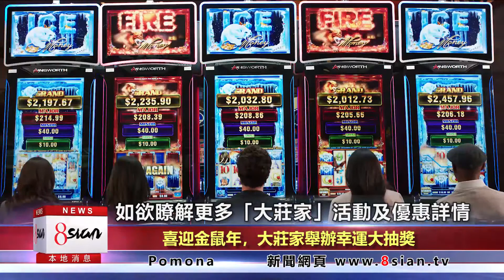喜迎金鼠年，大莊家舉辦幸運大抽獎